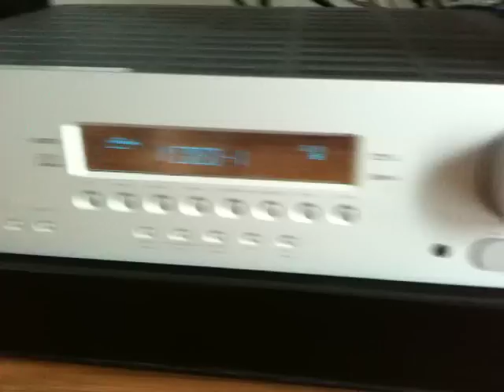TAG MacLaren Calliope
TAG McLaren Calliope speakers, Ceratec Power Amp, Cambridge Audio azur 540R V.3, StyleAudio DAC